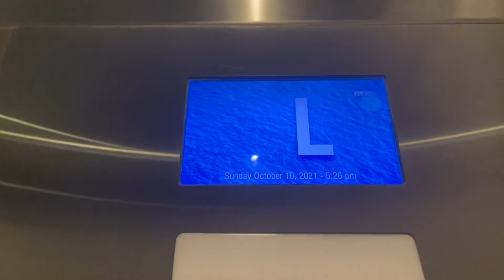Kone Traction Elevator in Miami Beach, FL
TECH SPECS
Brand: Kone
Model: ??
Modernized By: Kone ReVolution
Fixtures: Touchscreen
Call Buttons: MAD BS Moon
Door Controls: MAD BS Moon
LED of buttons: White
Chimes: Kone chime
Floor Passing Chime: Kone beep
Indicator: LCD
Voice: None
Drive: Traction
Speed: 350 FPM
# of floors served: 19
Year Installed: 2006
Modernized in: ??